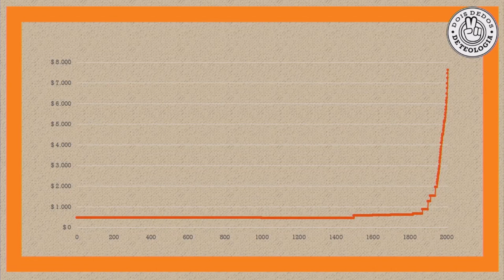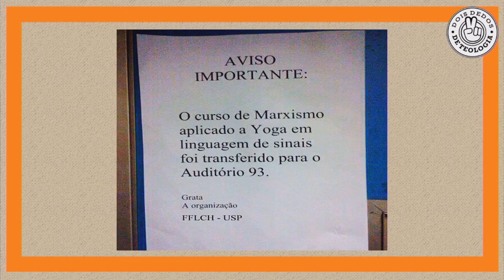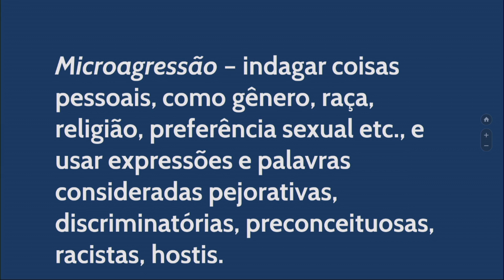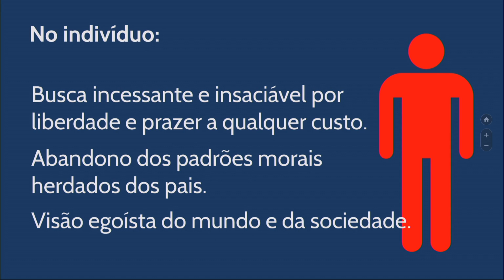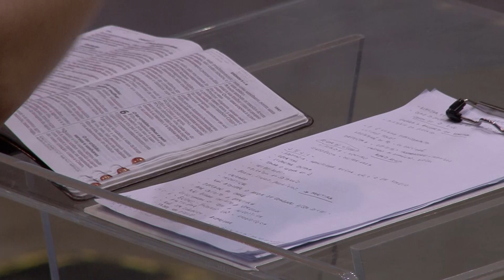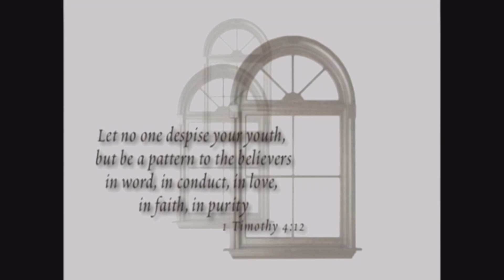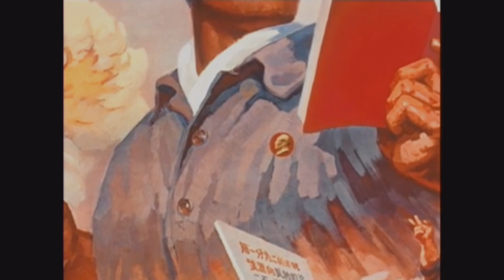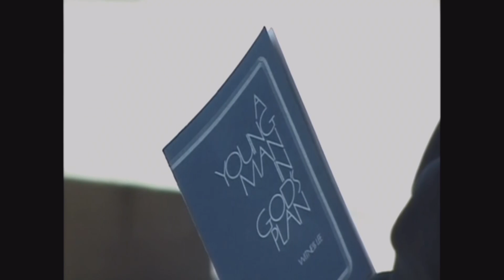Palestra Universitários - Universidade — O ambiente das ideias